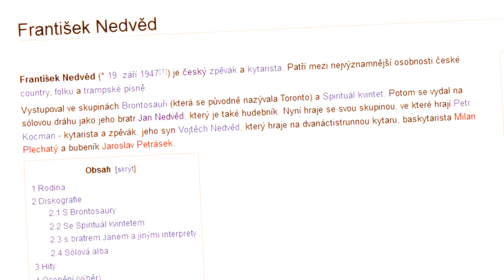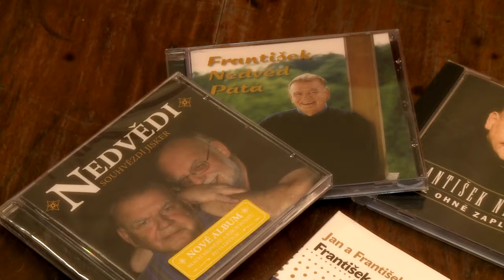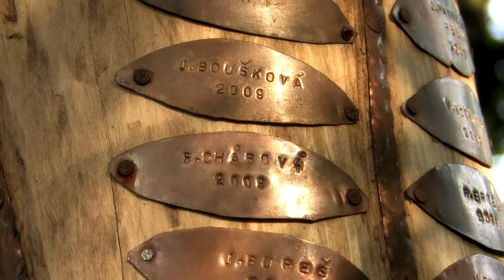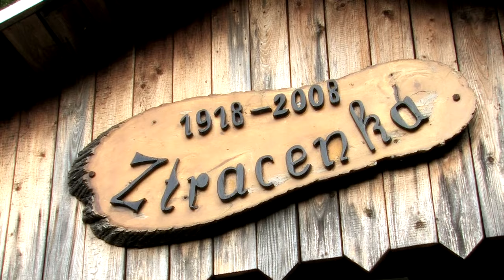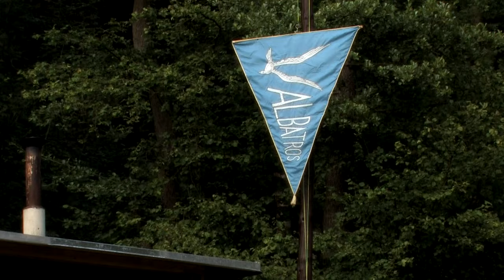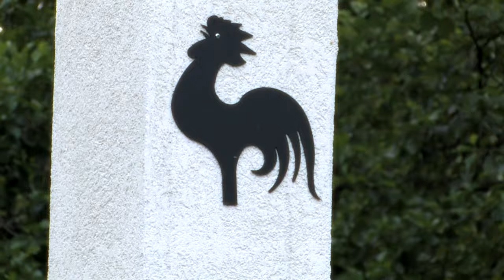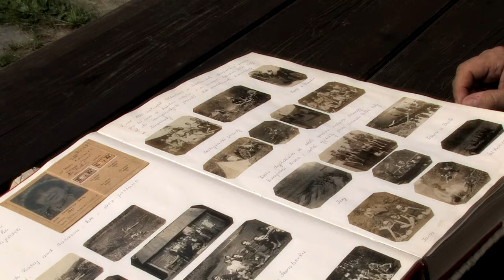František Nedvěd - Hudební legendy - 2012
František Nedvěd
Hudební legendy
Divadlo Rokoko, Praha
Moderátor: Vladimír Čech
Producent: Hudební legendy
Produkce: Yellow Pro, s. r. o.
Video: Roman Buťa
Foto: Petra Nováková